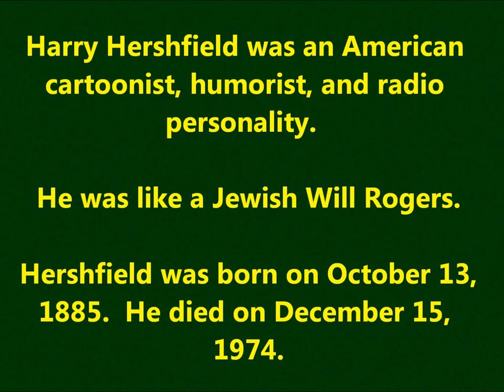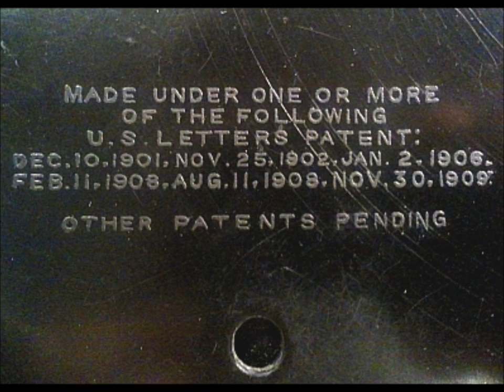Harry Hershfield comic monologue "Abe Kabibble Does His Bit" on Little Wonder disc 684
You may wonder (get it?) about Little Wonder discs.

I recommend Little Wonder Records and Bubble Books: An Illustrated History and Discography, by Tim Brooks with Merle Sprinzen (Mainspring Press, 2011).

Selling for a dime between 1914 and 1923, the Little Wonder disc is a one-sided record measuring five and a half inches in diameter, only slightly bigger than a modern compact disc. I rarely call them "78s" since many Little Wonder sound best at 80 rpm. Performances last around 110 seconds.

Henry Waterson and Victor Emerson launched the tiny product, taking a big business risk. Can a record be priced at ten cents and yield a profit? The discs did generate revenues. Perhaps they were too lucrative since lawsuits followed the marketing of this little disc, Emerson suing Waterson for more compensation.

Emerson and Waterson were minimalists, pushing the industry to a new kind of limit. How short can recorded performances be and still sell? Popular songs thrive on repetition, a new melody or fresh chord progression likely to strike listeners as "catchy" when it reappears--and then reappears yet again. Even on ten-inch Victor discs a listener can be wearied by the repetition that is evidently needed for a song to be "put over."

Records that are too brief simply don't become hits (among the least popular Beatles recordings is ragtime-based "Her Majesty," zipping by in a mere 23 seconds). But Little Wonder discs are not much briefer than 45 rpm recordings of the mid-1960s. Little Wonder discs do have room for the repetition needed in popular songs though they lack space for, say, the banter found on Collins and Harlan records of this period issued by Victor or Columbia.

I've stressed popular songs, but Little Wonder does not ignore opera. Indeed, an Italian branch of Little Wonder marketed (in its 0200 series) tenor and baritone arias from such warhorses such as Il Trovatore, Lohengrin, Aida, and Faust. You won't find a complete Parsifal performed by the Little Wonder Opera Company.

This book cited above is really an expanded and improved version of a booklet credited to Tim Brooks and published with spiral binding in 1999 by the New Amberola Phonograph Company. That 1999 booklet itself grew from an earlier article titled "Ever Wonder About Little Wonder," printed in 1979 in a hobby magazine. From a little acorn grew a great oak--or at least a fine book.

This new and bigger edition is credited to Brooks with Merle Sprinzen. Bubble Books (also small records from this era) are now covered in addition to Little Wonder discs. However, Bubble Books are discs for kids, so that is a Catch-22. The authors recognize that Little Wonder discs are important enough for treatment in a book, but to "fill out" that book, the authors include pages about Bubble Books, thereby trivializing the Little Wonder phenomenon. Typical Bubble Book titles are "Tabbyskins" and "I Had a Little Doggie"--fluff!

Bubble Books made no lasting contribution to the recording industry.

We must not pretend that Little Wonders made a substantial contribution (except maybe to establish that a market exists for budget labels). Almost no Little Wonder material has been reissued.

Nobody using modern technology reissues Little Wonders except here on youtube. We should not overstate the appeal of these discs, which I think sound rougher than Victor, Columbia, and even Emerson discs.

Nonetheless, I like Little Wonders. Some feature the earliest recordings of songs that would become standards for jazz bands and pop singers--"Chinatown, My Chinatown," "(Back Home Again in) Indiana," "Smiles," "Who's Sorry Now?," "Swanee," "Whispering," "Rose Room," "Poor Butterfly."

Little Wonders provide a type of "soundtrack" for scholars since Little Wonder discs featuring WWI songs sold well.

Some--certainly not all--Little Wonder discs feature fine singers and musicians performing standards or otherwise interesting songs.

Some singers cut the same titles for both Columbia and Little Wonder (by the way, Little Wonders takes are unique, never dubbings of Columbia material), but it didn't always work this way. Little Wonder 1376 features the Peerless Quartette singing "My Little Bimbo Down on the Bamboo Isle" whereas Columbia on A2981 issued Frank Crumit singing this Clarke-Donaldson number.

Guesswork was involved to identify performers, and not all listeners will agree on identifications. Is that Maurice Burkhart on eight discs? Burkhart did not record for Columbia after January 1913, so why would he resurface on Little Wonder discs as late as 1917? My ears tell me that "Sailin' Away on the Henry Clay" on 717 from 1917 is George H. O. Connor, not Burkhart. At least the identification for 202 is qualified: "prob. with Maurice Burkhart." Sam Ash is more likely.